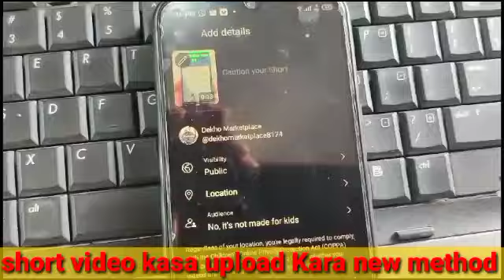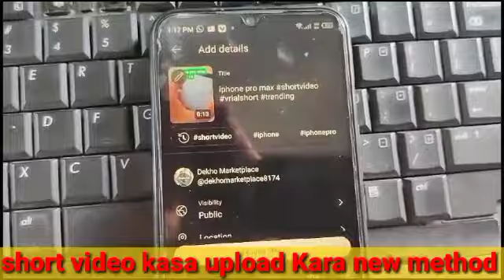short video thumbnail kasa lagaen//short video viral tips and tricksshort video kasa banata hashort/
short video kasa banata ha

how to check channel monetization
how to get your channel monetized
monetize channel meaning
channel monetize disable
channel dashboard monetization
youtube channel monetization dashboard